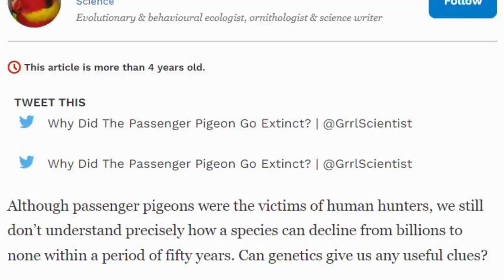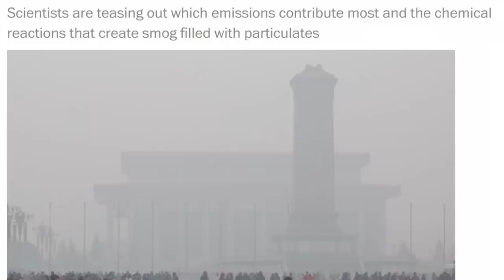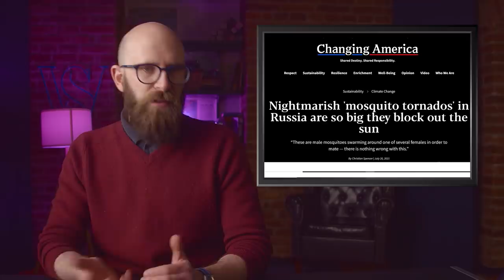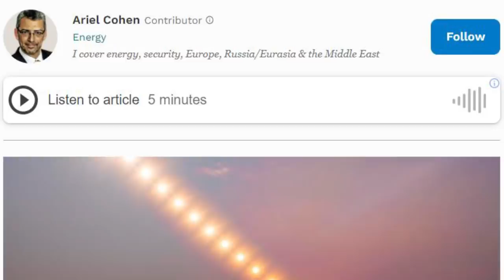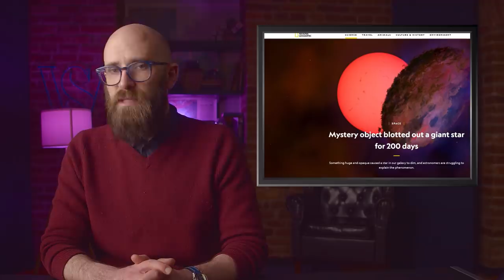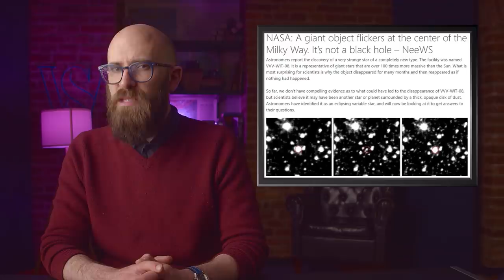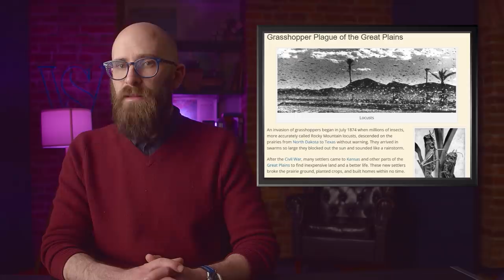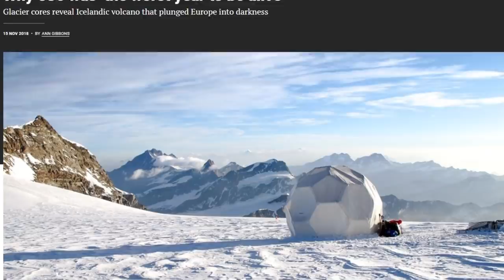10 Ways the Sun Has Been Blocked From the Sky